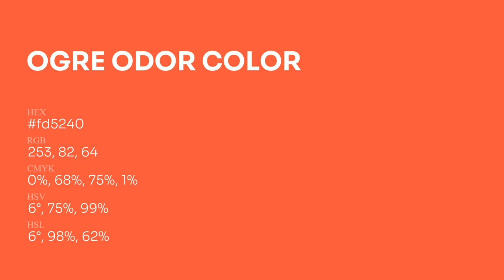Ogre Odor color fd5240 hex Cool Orange color fd5240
What color is Ogre Odor ? fd5240 hex, Cool Orange color fd5240

Hex fd5240 Color Code is also known as Ogre Odor color

Hex fd5240 Color code in RGB color code model is created after adding 99.22% red color, 32.16% green color and 25.1% blue color.
Hex fd5240 Color code in CMYK color (process color) code model is generated after subtraction of 0% cyan, 68% magenta, 75% yellow, 01% black.